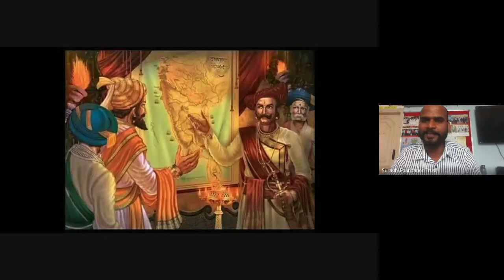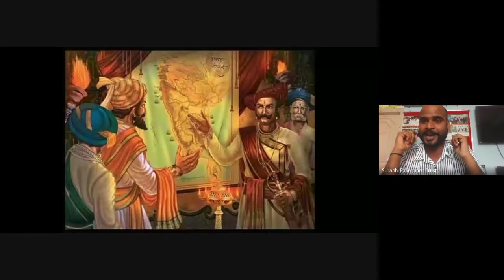Learning Through Entertainment| Chatrapati Shivaji Maharaj Part 2| Mr. Arun Kumar R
Namaste.
Here we are presenting one of the webinars of 'Learning Through Entertainment' which was scheduled on the 21st of February 2021, an initiative under Vidya Surabhi.

Speaker of the session - Mr. Arun Kumar R, Lecturer, Nishara PU College
Topic: Chatrapati Shivaji Maharaj

Surabhi Trust "Let's Nurture the Deprived to Blossom"